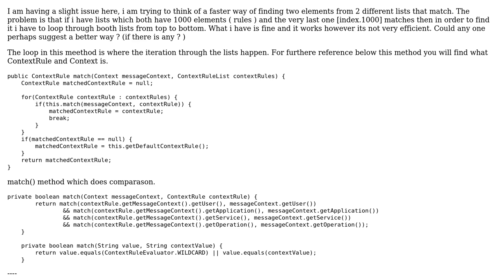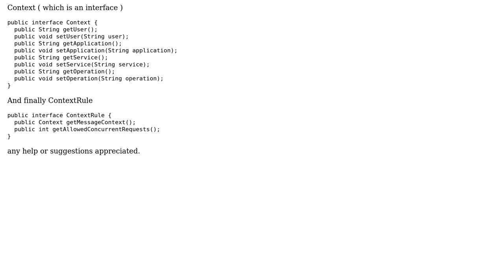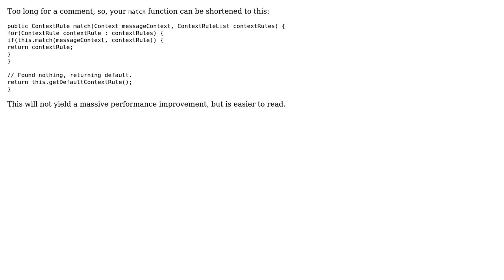Trying to find a better way of finding something rather then looping through list from top to...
Code Review: Trying to find a better way of finding something rather then looping through list from top to bottom

With thanks & praise to God, and with thanks to the many people who have made this project possible! | Content (except music & images) licensed under CC BY-SA | Music | Images & others | With thanks to user Pete user Maciej Cygan user Bobby and the Stack Exchange Network Trademarks are property of their respective owners. You are responsible for your own actions.